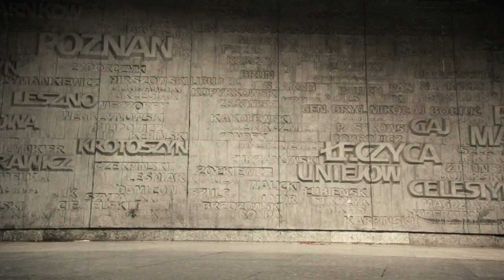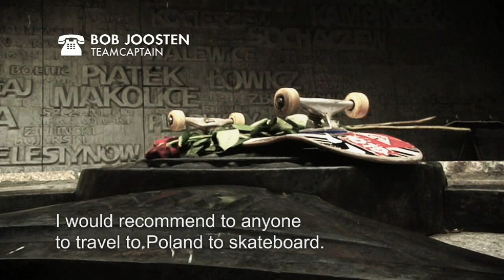Quiksilver teamtrip Poland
The Benelux Quiksilver Skateteam visits Poland.